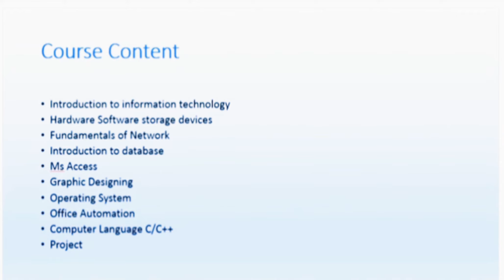Diploma in Information Technology ( DIT ) Course in Rawalpindi Islamabad Pakistan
DIT (Diploma In Information Technology) Course In Rawalpindi, Pakistan:
Diploma in Information Technology is a Diploma level Information Technology course. Information Technology is the acquisition, processing, storage and dissemination of vocal, pictorial, textual and numerical information by a microelectronics-based combination of computing and telecommunications. In India, the various institute provides this course but its duration (regarding this course duration is one year) is not same which differs place to place. Regarding minimum time to complete the diploma is also not same. This diploma course may also be offered by some certain institutes on a part-time basis and its syllabus is divided into three semesters.The ICTE is to provide knowledge and Technical competence in Informatics and the field of Information Technology (IT) or to the student who wants to pursue further studies in computing fields.Directors have decided not to recruit / enrol any new students in the Diploma of Information Technology course, effective 20th September 2019. This decision does not affect currently enrolled students, since units within their course will continue to be available for them to study and graduate, and the Diploma will be in a “teach out” study mode over the next two years.The Diploma of Information Technology (DIT) ) lays foundations in computing, computer hardware and architecture, web and multimedia technologies, operating systems and database technologies. It is delivered as a hands-on practical experience and learning course with different computer technologies, in both individual and collaborative modes. It also provides appropriate entry points for employment in the IT industry or entry into the second year of a relevant Bachelor course.

DIT Course Contents:
1:Introduction to information technology
2:Hardware Software storage devices
3:Fundamentals of Network
3:Introduction to database
5:Ms Access
6:Graphic Designing
7:Operating System
8:Office Automation
9:Computer Language C/C++
10:Project

Duration: One Year
DIT (Diploma In Information Technology) Course In Rawalpindi, Pakistan, DIT (Diploma In Information Technology) Course In Rawalpindi, Pakistan.